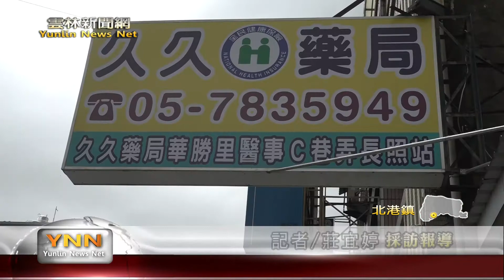雲林新聞網-北港藥局成立長照站 助長輩樂活人生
因應長照2.0政策，北港久久藥局過去就曾成立過府番C級醫事長照站，受到長輩熱烈歡迎，這次在藥局的旁邊設立第二個C級據點，希望在地長輩可以走出門，到據點來活動，做更多元的學習。